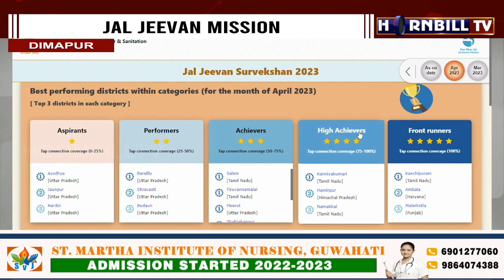JAL JEEVAN MISSION | NAGALAND TOPS STATES WITH 50-75% TAP WATER CONNECTIONS